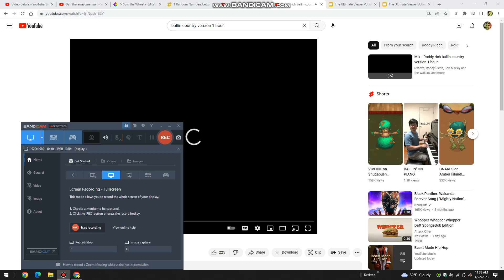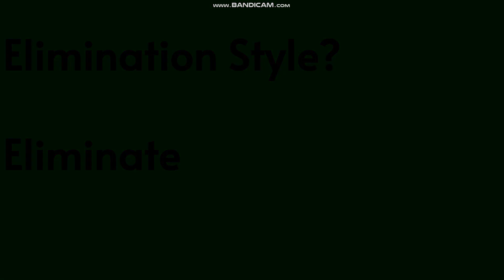TUVV 9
Song - Roddy rich ballin country version 1 hour